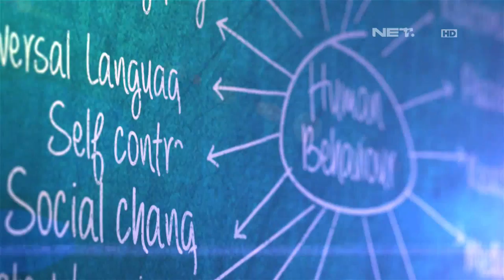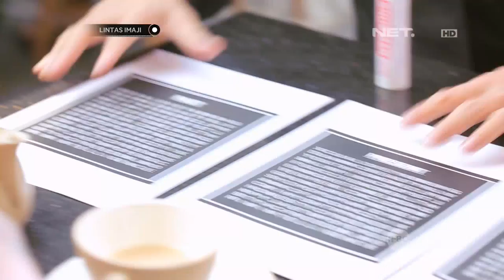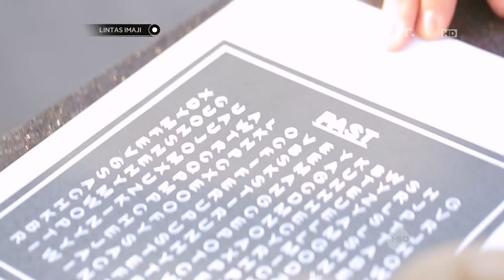Lintas Imaji - Ekspermen Bersama Rianti Cartwright (1/3)